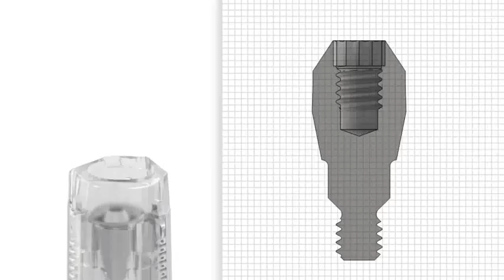UniAbutment EV - Installation | Dentsply Sirona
Animation showing the installation of UniAbutment EV using UniDriver EV, Astra Tech Implant System™ EV.